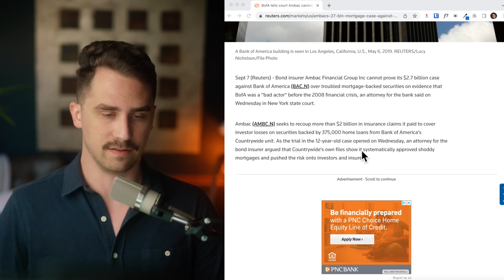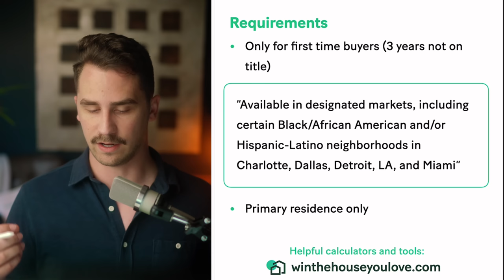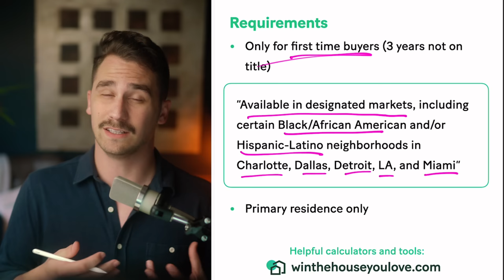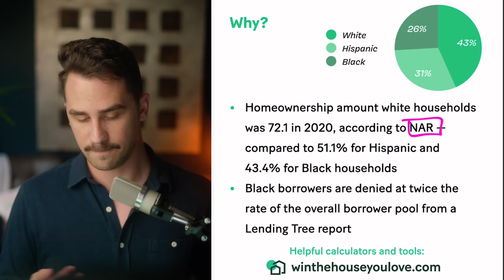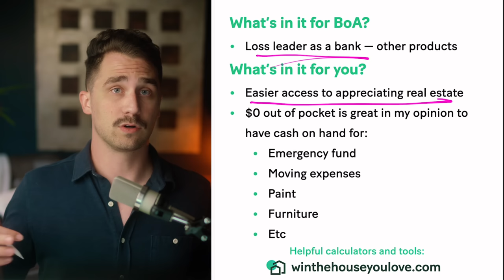NEW Bank Of America's 0% Down, Zero Closing Cost, No Credit Score Mortgage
0:00 BOA 0% Down Program
0:57 Community Affordable Loan Solution
1:02 0% Down and Closing costs
1:52 No PMI
2:03 No Minimum Credit Score
2:53 Requirements
5:49 Why are they offering this program?
6:45 What's in it for BoA?
8:04 What's in it for you?
10:39 Main questions/ concerns
13:28 What you need to prepare for

Kyle Seagraves - NMLS 1701021
Only for educational usage. All calculations should be verified independently. Win The House You Love LLC is not a lender, does not issue loan qualifications, and does not extend credit of any kind. This is not an offer to lend and should not be used to make decisions on home offers, purchasing decisions, or loan selections. Not guaranteed to provide accurate results, imply lending terms, qualification amounts, nor real estate advice.